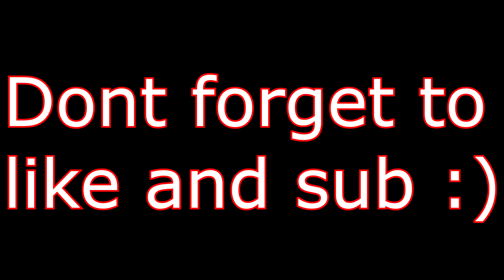The LEGEND - Rainbro Six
My Settings:
    Display-
1920x1080
16:9
144hz
90fov
    Graphics-
High
Anisotropic 16x
Ultra
Low
Medium
Low
Off
Off
Off
Off
    Controls-
DPI 800
Raw input ON
Mouse sens 8
ADS Advanced
58
95
100
102
103
104
105
161
    Crosshair-
Purple
85 Opacity